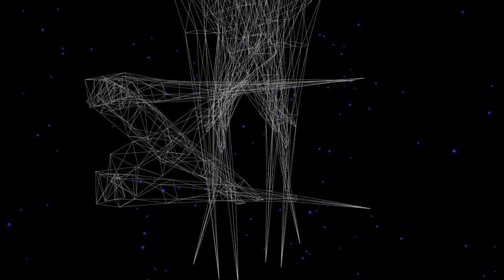Igorrr - Camel Dancefloor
Trapcode tao practice
Video: After Effect

Song: Igorrr  - Camel Dancefloor